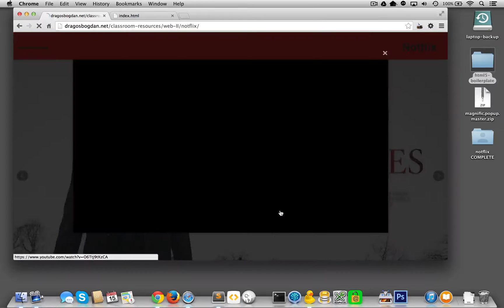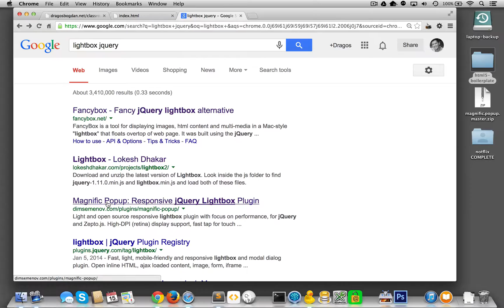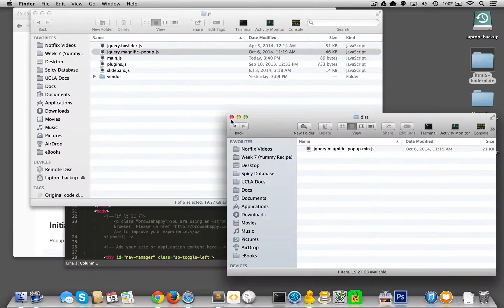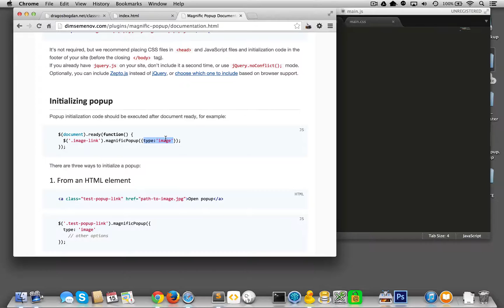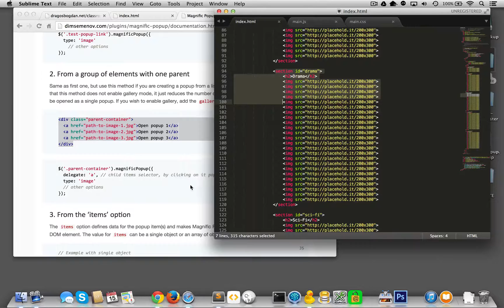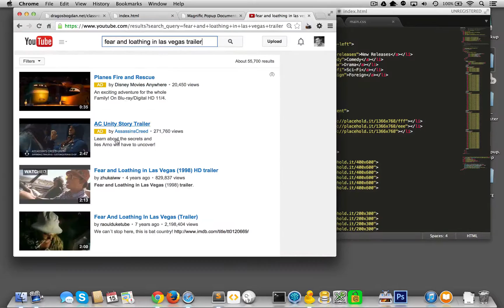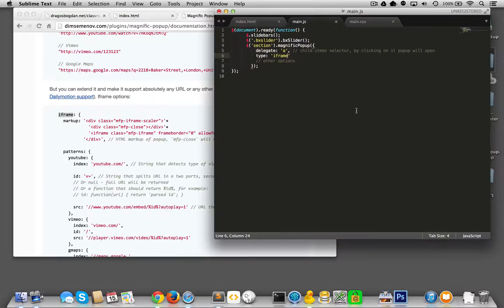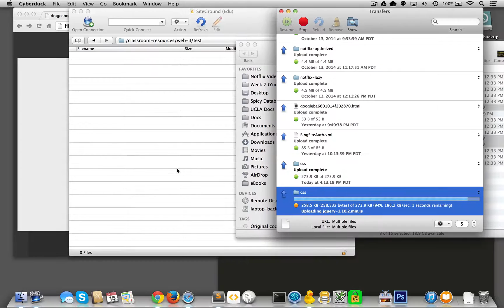(6/17) - Adding Magnific Popup [Creating a streaming movie single page app]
— Project files can be found here —